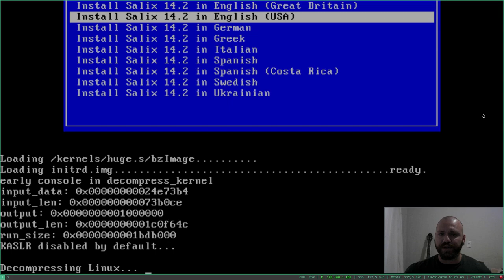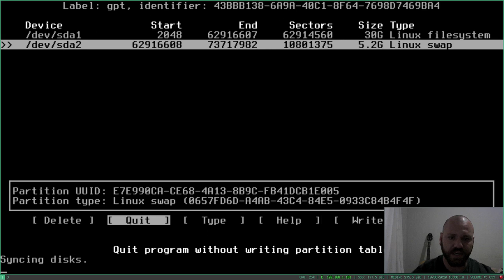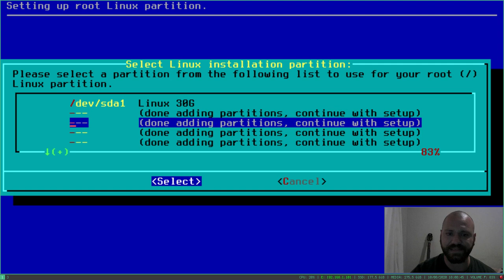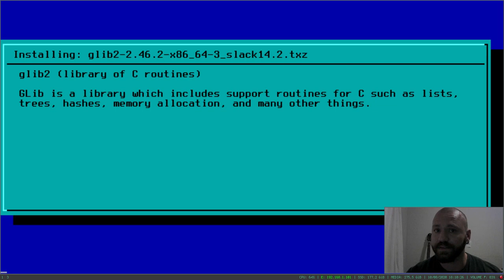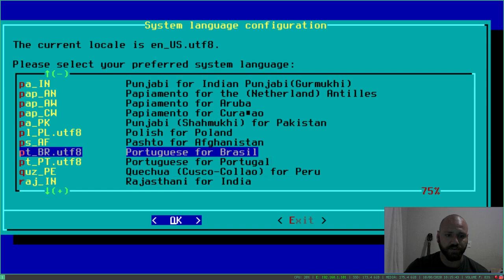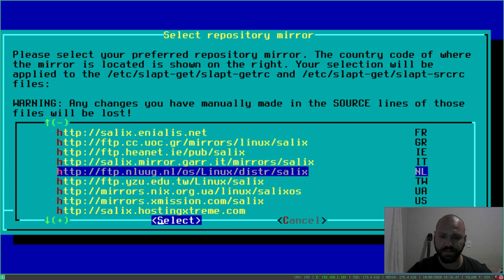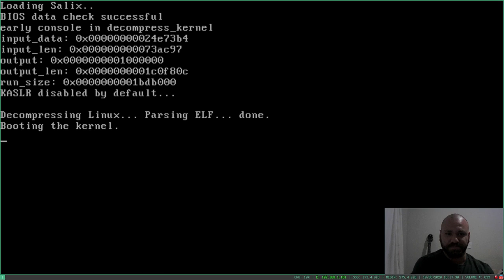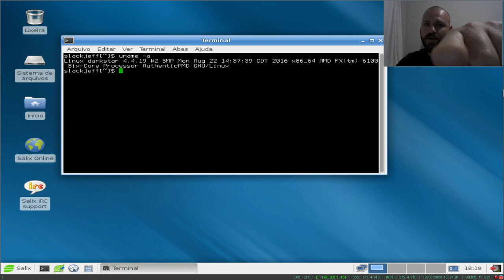Instalação Salix Linux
Instalação do Salix, uma distribuição baseada no Slackware.